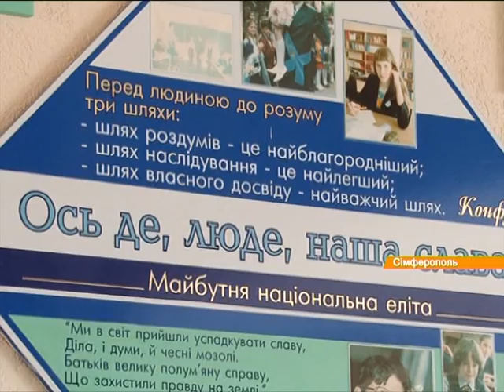Кремлевские марионетки уволили украинскую учительницу из крымской гимназии